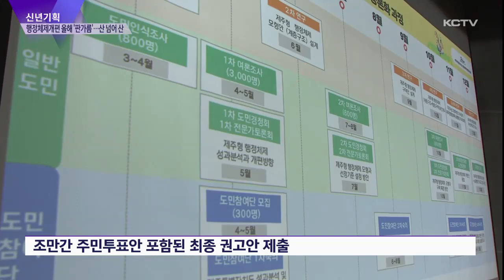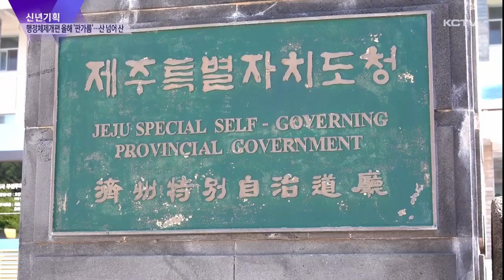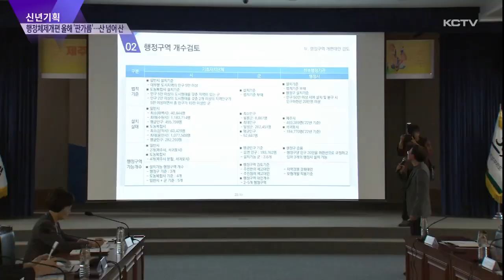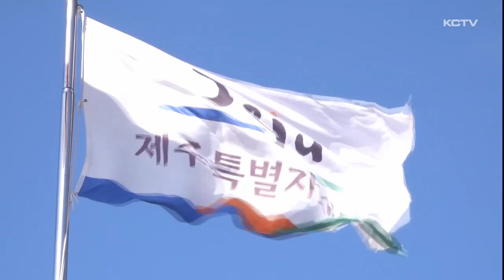행정체제개편 올해 '판가름'…산 넘어 산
KCTV 뉴스는 2024년 새해를 맞아 제주도내 주요현안을 짚어보고 전망하는 순서 마련했습니다.

첫 순서로 특별자치도 출범 18년만에 판가름나게 될 행정체제 개편작업입니다.

지난해 공론화 작업을 마친 제주도는 올해 6~7월쯤 주민투표를 계획하고 있습니다.

하지만 사무배분이나 인력재배치 등 넘어야 할 산이 많아 쉽지 않은 과정의 연속입니다.